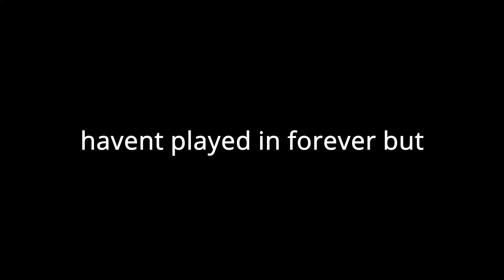going back to melee